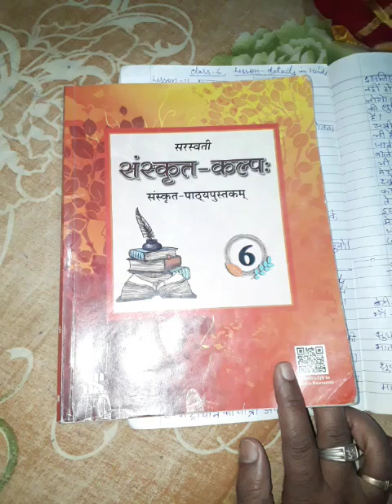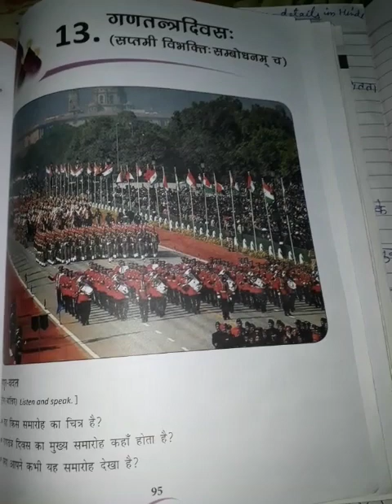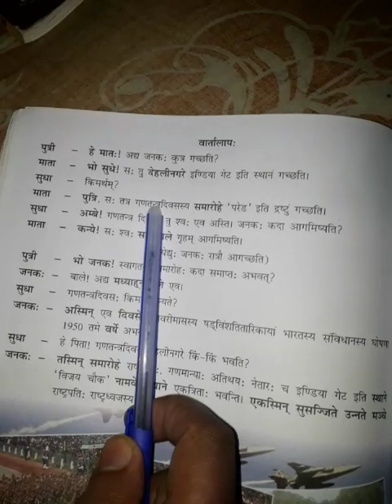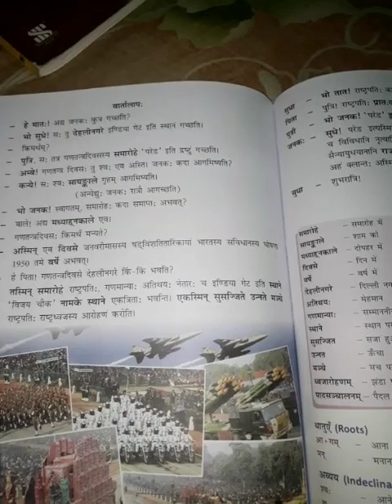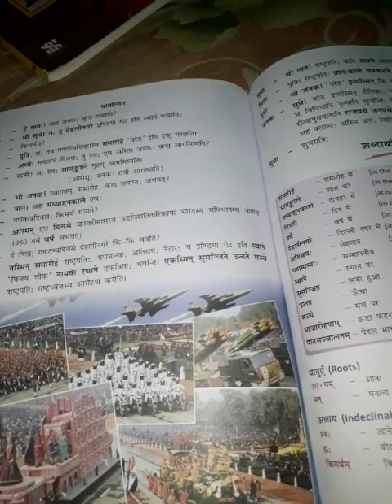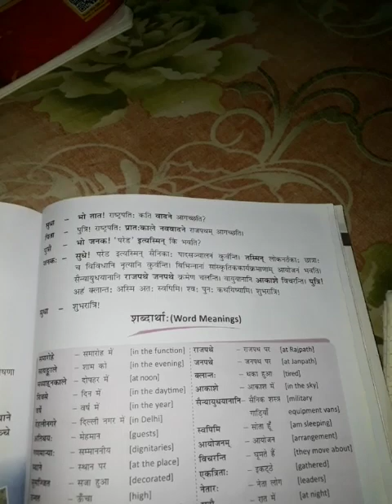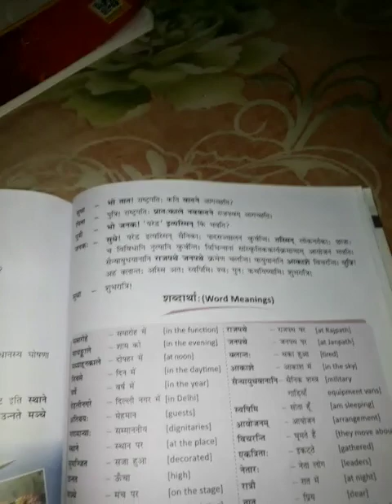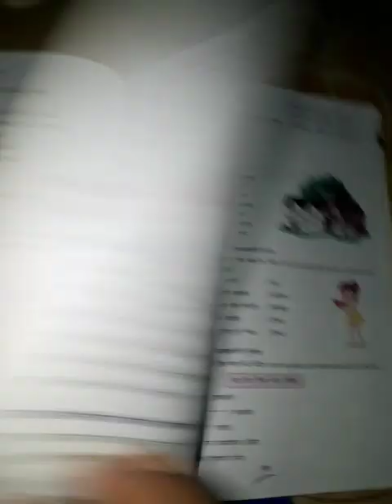कक्षा 6, पाठ13, गणतंत्रदिवस: ,पाठ वर्णन हिन्दी अनुवाद सहित